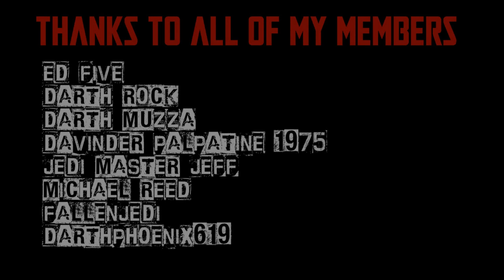POWER OF THE FORCE FRIDAY! - LUKE SKYWALKER (DAGOBAH FATIGUES) & YODA